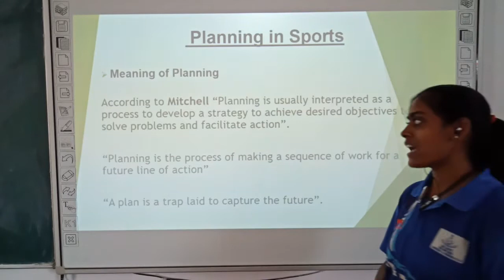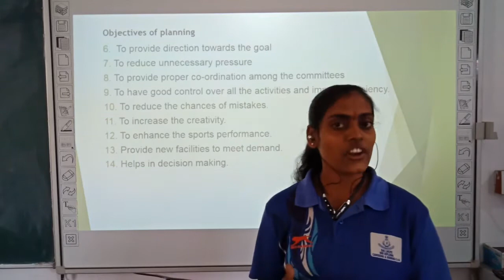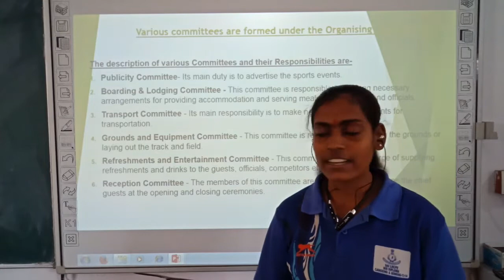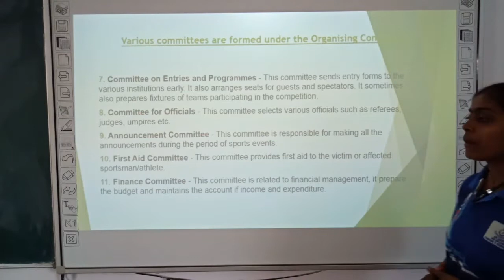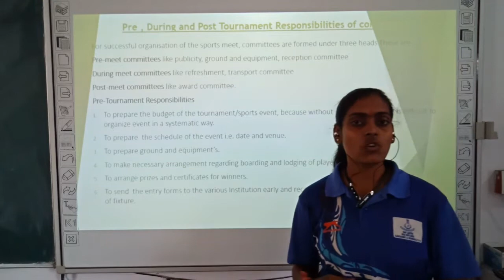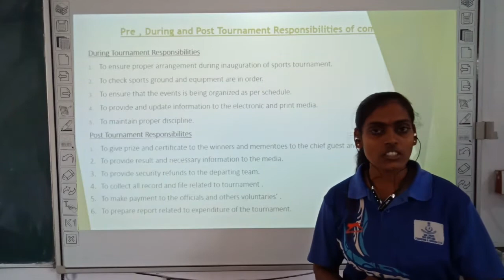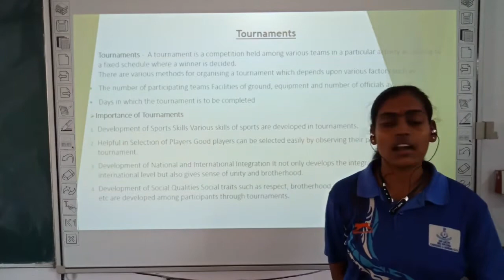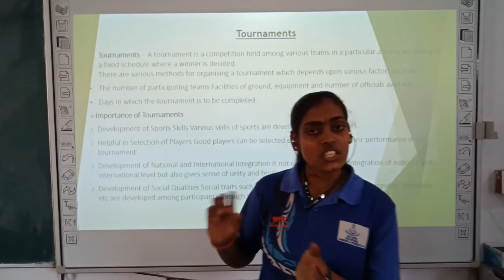Class- 12th / Physical Education Chapter -1 ( Planning In Sports )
Class - 12th
Sub - Physical Education
Chapter Name -  ( Planning In Sports )
R.R.B. GROUP OF SCHOOLS
R.R.B. Convent School
R.R.B. Public School